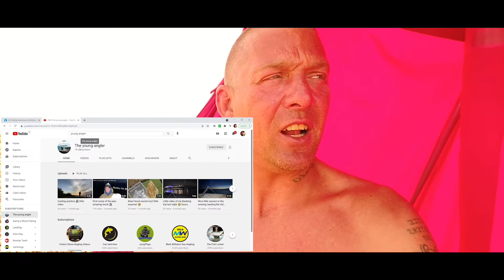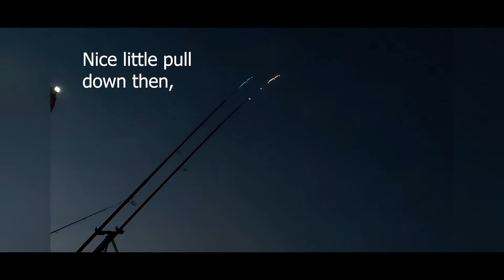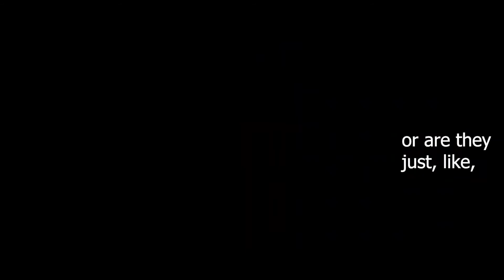North Sea Angling, Walmer Castle Conger Eel Fishing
late upload due to technical error but. North Sea Angling's nathan heads to walmer castle to go fishing, catching conger eels and dogfish